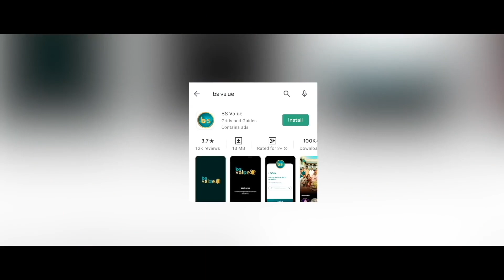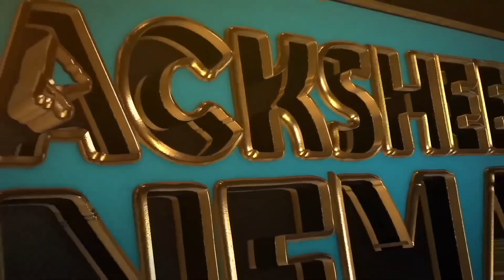ஹாரிஜாவா..? ராஷ்மிக்காவா..? | Lockdown Thiruvilayadal | Harija & Amar | Blacksheep Cinemas